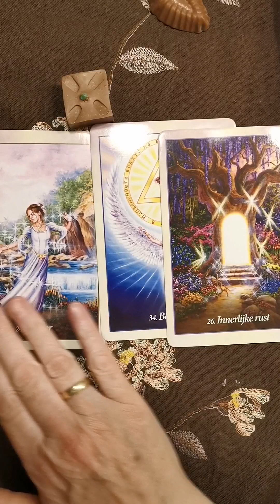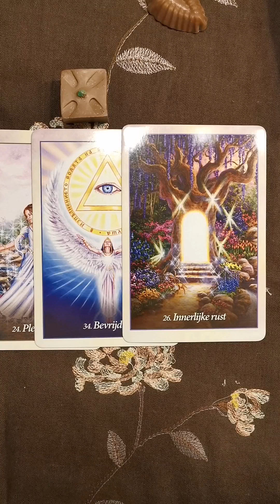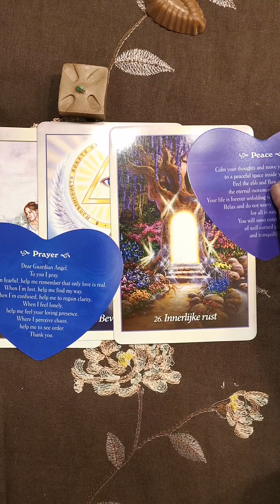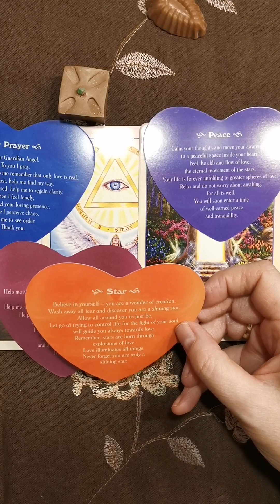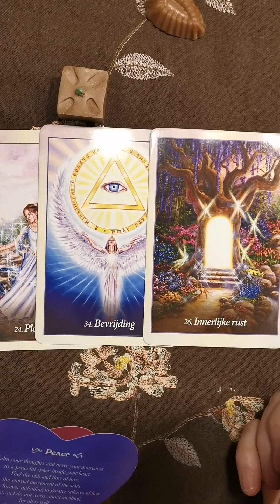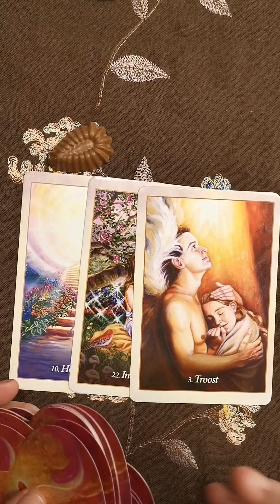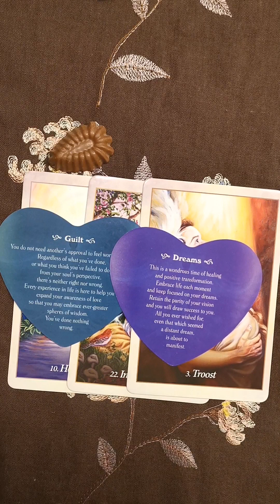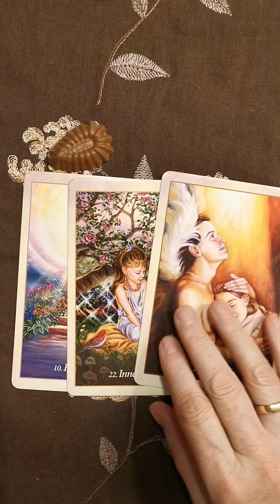Kies je kaart reading. Boodschappen van de Engelen🙏